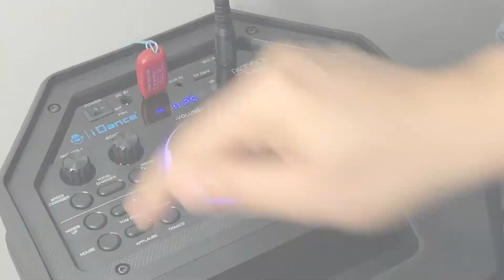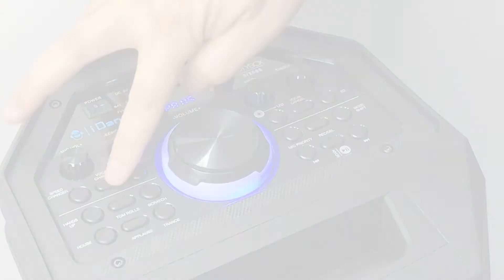iDance PARTYBOX DJX600 - 9-in-1 PARTY SYSTEM